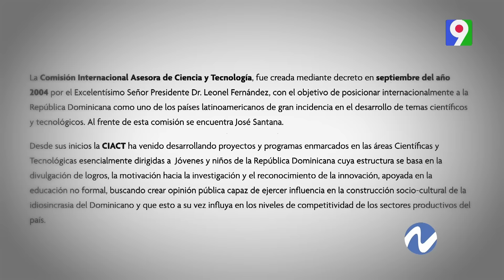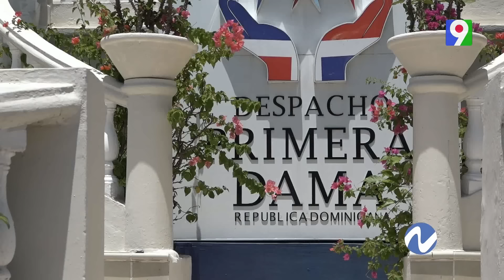Instituciones en proceso de fusión y de eliminación | Nuria Piera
La reconocida periodista Nuria Piera nos trae un programa interesante con casos de investigación de impacto para la sociedad dominicana y el mundo. Lo puede ver todos los sábados a las 9:00 de la noche por nuestro canal Color Visión.